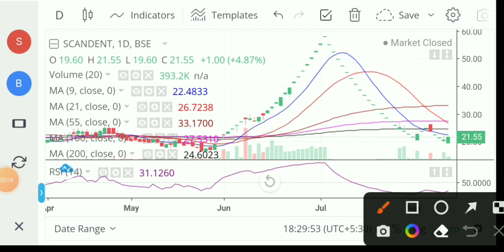Scandent Imaging share news 💥 scandent imaging share news today 💥 scandent imaging share latest news